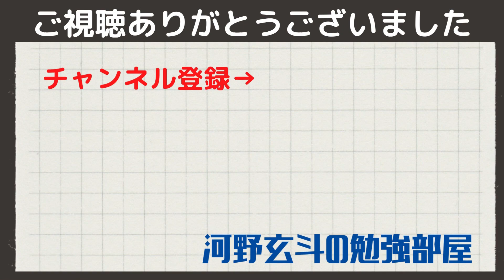【河野玄斗】この勉強法で模試でも点数が取れるようになります！東大医学部卒が解説【勉強/模試】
￣Y^Y^Y^Y^Y^Y^Y^Y^Y￣

0:00
0:00
0:00
0:00
0:00

関連動画

◆河野玄斗さんのチャンネルはこちら

テロップには「Vrew」を使用しています。